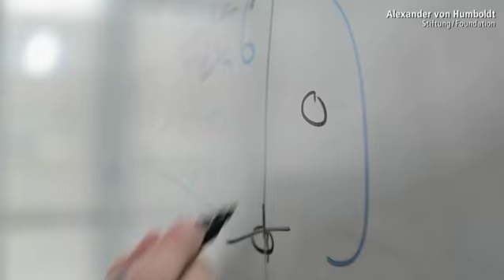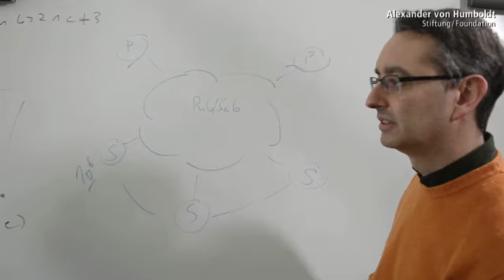Computer Scientist Prof. Hans-Arno Jacobsen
Prof. Hans-Arno Jacobsen has the reputation of being one of the most important and technically outstanding researchers at the interface of computer science, computer engineering and information systems in the world. He holds numerous patents for diverse software and is involved in important industrial developments with partners such as IBM and Bell. At Technische Universität München he is due to assume a chair in Information Systems, add his weight to the Faculty of Informatics, which already achieved success in the Excellence Initiative, and help establish a centre of excellence.